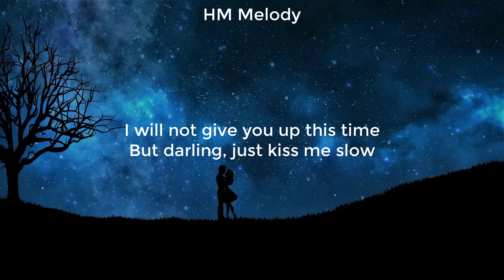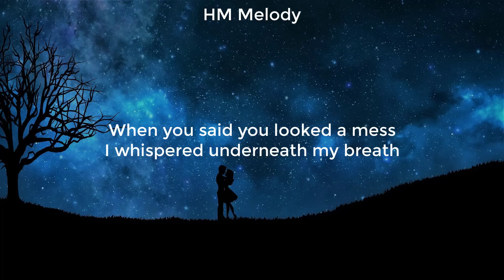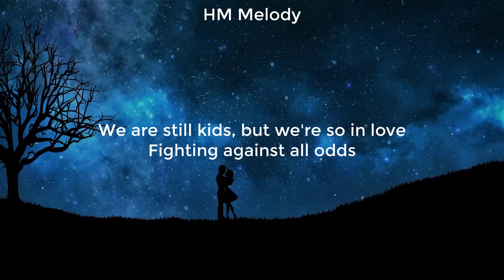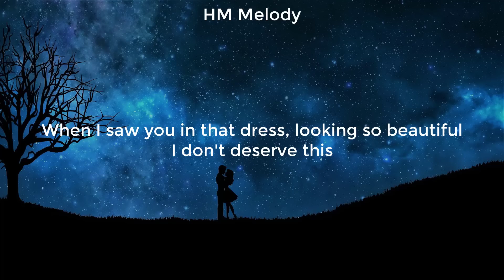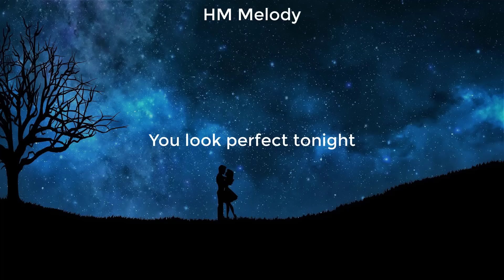Ed Sheeran | Perfect (Lyrics)